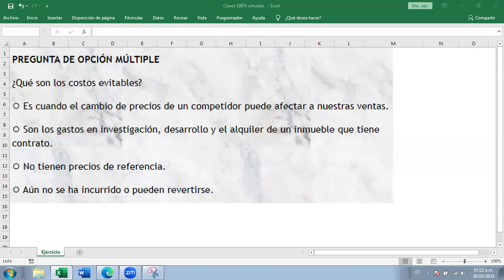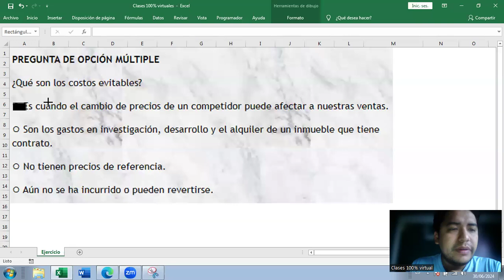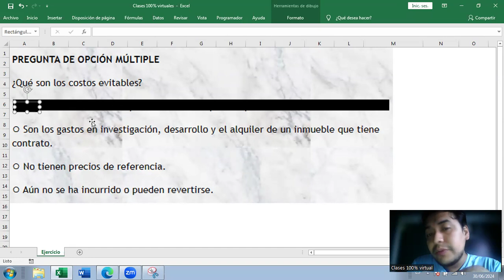MARKETING | Pregunta sobre la definición de los costos evitables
¿Qué son los costos evitables?
⚪ Es cuando el cambio de precios de un competidor puede afectar a nuestras ventas.
⚪ Son los gastos en investigación, desarrollo y el alquiler de un inmueble que tiene contrato.
⚪ No tienen precios de referencia.
⚪ Aún no se ha incurrido o pueden revertirse.